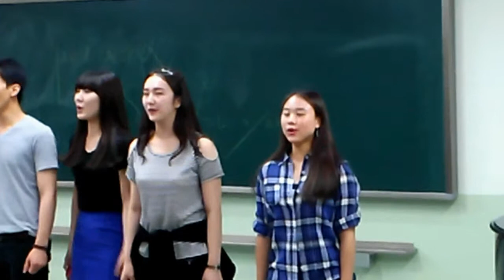Operama "Sing for you " practice HD ^^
Two weeks before great performance